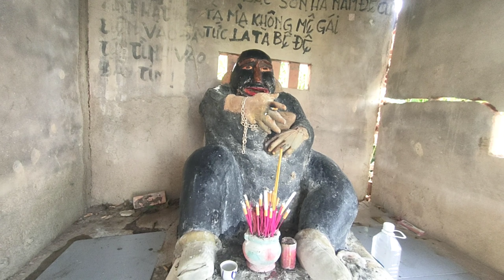Ông Tà Đen Quá Linh Ứng Quả trứng Đứng Nhang Xoai Vòng Thật Sự Huyền Bí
Tịnh Biên kính chào quý ông bà cô bác luôn ủng hộ tịnh Biên mình trong suốt thời gian qua để không phụ lòng quý ông bà cô bác tịnh Biên mình sẽ cố gắng làm những cái video về khám phá tâm linh độc lạ VV.. cảm ơn quý ông bà cô bác rất nhiều chúc mọi người luôn vui tươi và đầy hạnh phúc luôn thành công trong cuộc sống cảm ơn mọi người rất nhiều